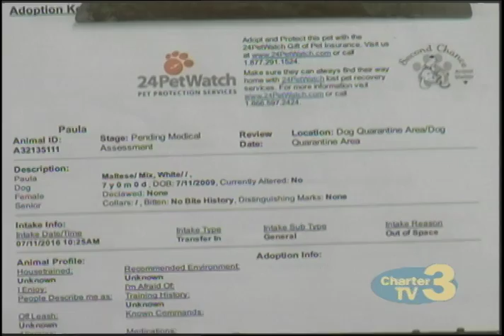WNT Local Shelter Helps CA Wildfire Pets - July 11th, 2016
Brittany Schaefer reports- An East Brookfield shelter is stepping up to help pets from out West in need.